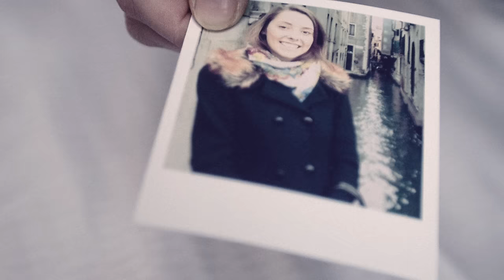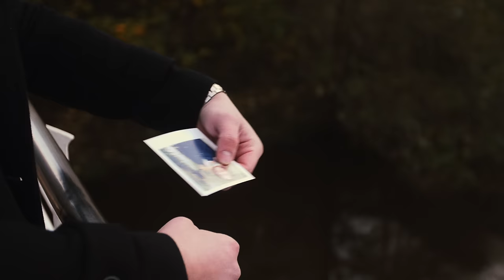Shame on Me - Chris Hapgood (Original)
The title track from Chris' Debut Solo EP - "Shame on Me"

This is Chris' first solo release, and first ever Music Video. This track was written with Grammy Award Winning writer, Bill Grainer.

Shame on Me" is available to download on iTunes, and to stream on Apple Music & Spotify